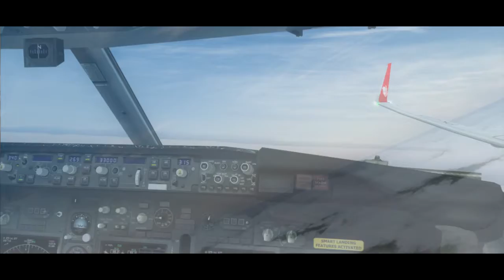FS2004 ✈ LION AIR